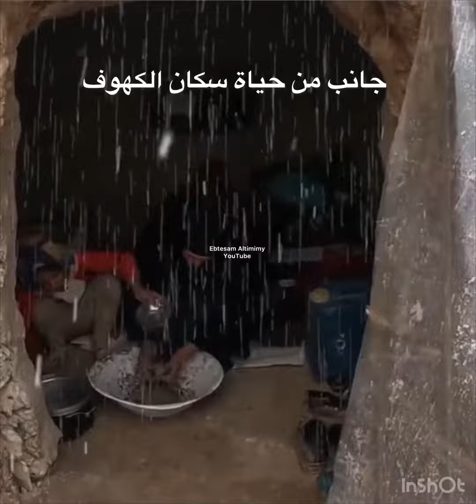عائلة تسكن كهف شوفوا البساطة والنظافة